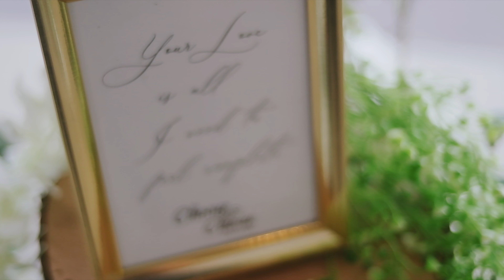The Wedding Reception of Olivia & Chong | Shangri-La Rasa Ria, Kota Kinabalu | 4K